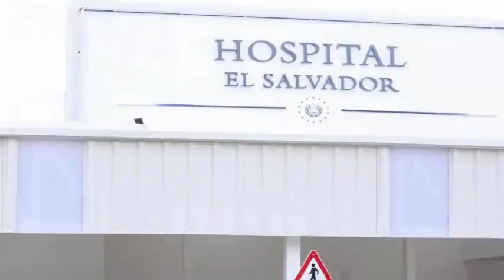plan control territorial realiza captura de pandillero del barrio18 asta en el hospital